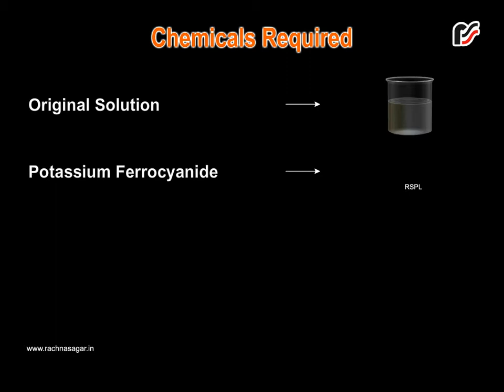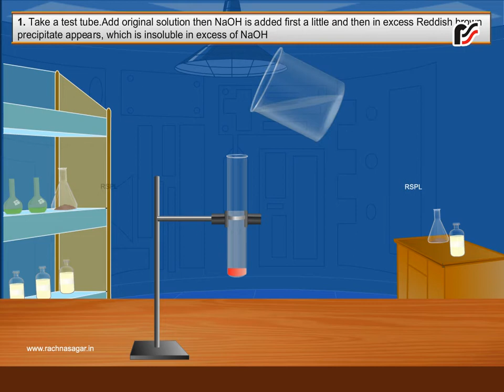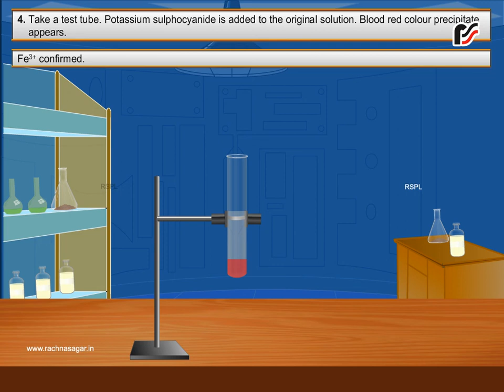Chapter 2 Identification of Ferric ion